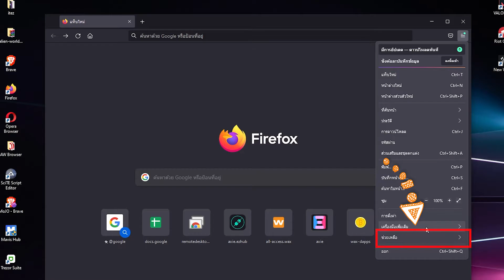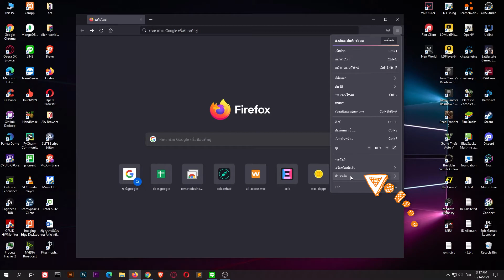วิธีอัพเดตไฟร์ฟอกซ์ Update Firefox บราวเซอร์เป็นรุ่น เวอร์ชั่นล่าสุดง่ายๆใน 1 นาที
วิธีอัพเดต ไฟร์ฟอกซ์ Firefox บราวเซอร์เป็นรุ่นล่าสุด หรือเวอร์ชั่นล่าสุดง่ายๆใน 1 นาที จะอัพเดตเร็วหรือช้าขึ้นอยู่กับอินเตอร์เน็ตนะครับ